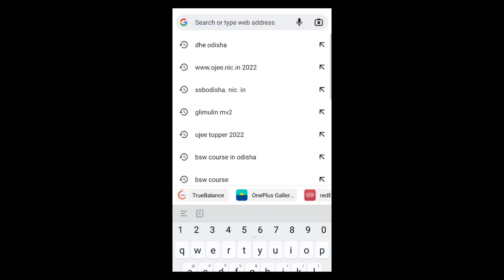how to check ojee 2022 result in mobile|ojee exam result 2022|ojee result kemiti dekhiba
website to check result